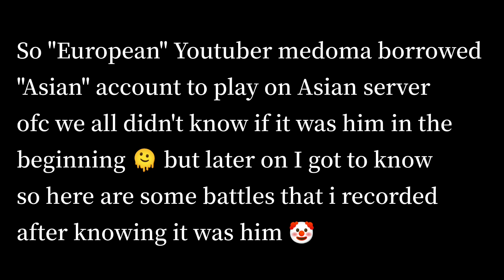My Experience Battling Top#1 European player *medoma* How he plays ?🤡 || Shadow Fight 4 Arena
here's the most requested battle
medoma vs odyssey